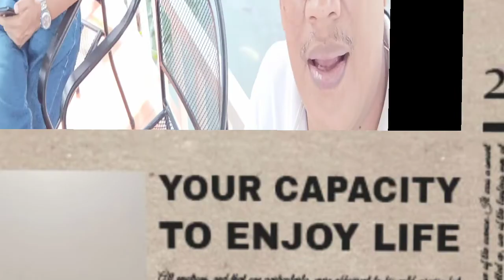Main alek-alekan di Villa Nancy || Ciomas-Bogor || Alumni SMAN Padang Panjang '87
22-23 Januari 2022 Alumni SMAN Padang Panjang angkatan '87 ngumpul di villa nancy ciomas Bogor, silaturahim, main alek-alekan untuk mengenang masa bahagia dengan permainan congkak, kelereng, ular tangga dll. bergembira menjaga kekompakan "Bakawan Badunsanak Salamonyo"

tag.